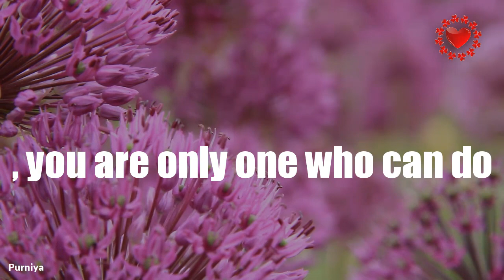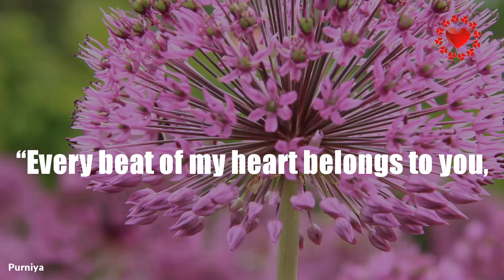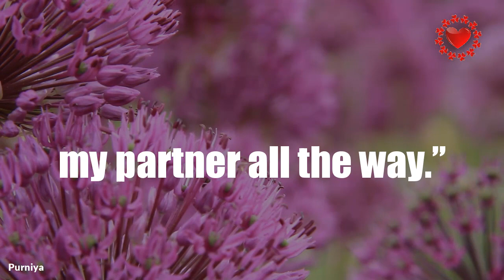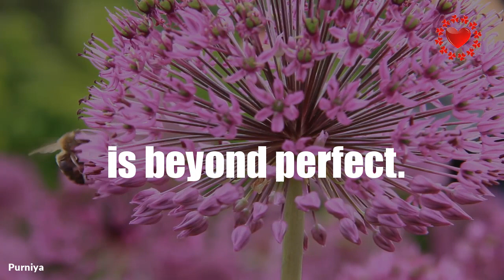My love, you are half part of my heart and my life and I love it.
SThe love message video well suited for special occasions,

⏺️Like us 👍